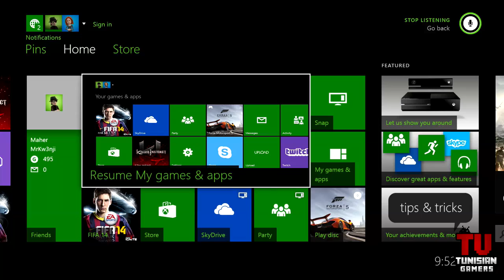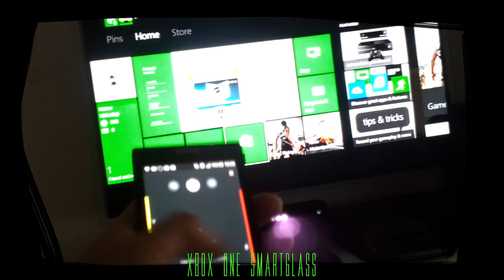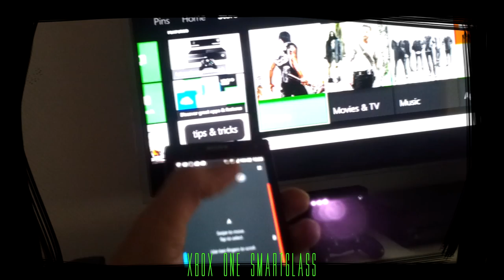INGAME SHOW : Episode 1 (Xbox One, Forza Motorsport 5)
INGAME SHOW, the new show about gaming presented by Kw3nji and the TGTV Team.
This episode is mostly about the new Xbox One, and one of it's most important launch game which is Forza Motorsport 5

News : Nothing for this Episode
Hardware Reviews : Xbox One
IG-Test : Forza Motorsport 5